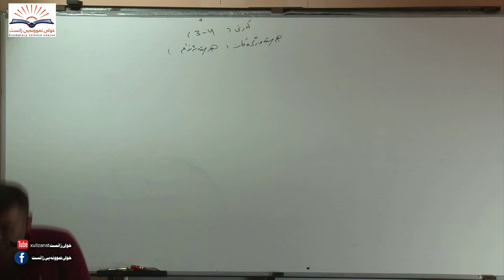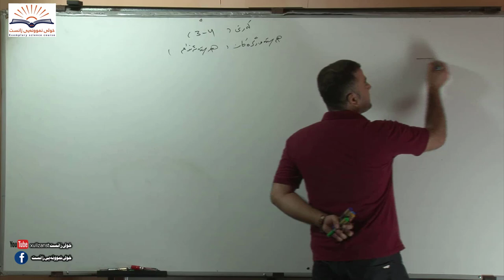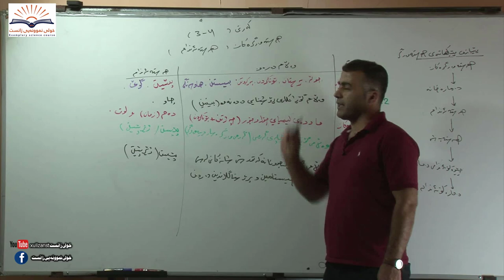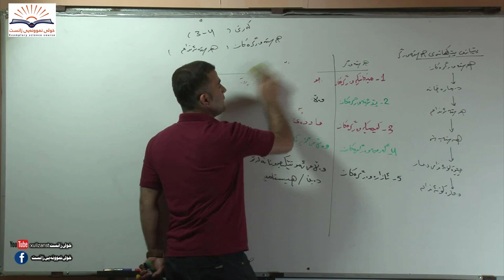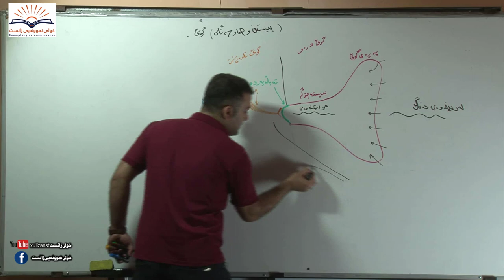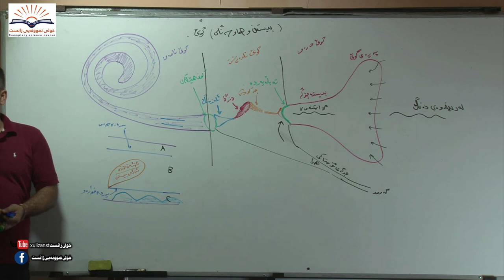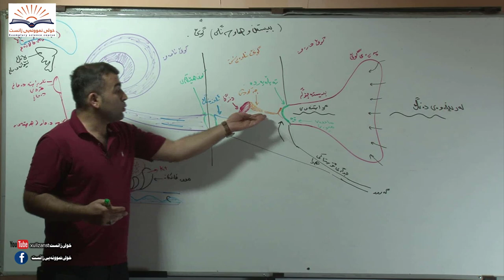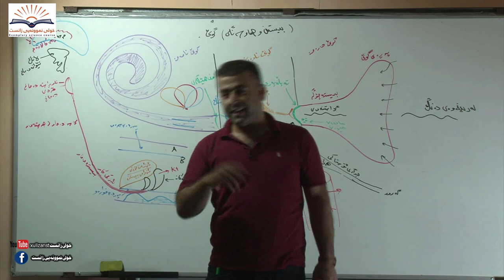زیندەزانی پۆلی ۱۲ - غالب عبداللە - بەندی چوارەم ڤیدیۆی پێنجەم - خولی نمونەیی زانست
ۆئەندام وهەستەئەندام کەرتی ٤-٣ هەستەوەرگرەکان-لاپەڕە ٧٨- ٨٠
بوبينينى سه رجه م بابه ته كانى .م. غالب عبدالله .زينده زانى بولى12 به ريزبه ندى سه ردانى ئه م لينكه بكه م.غالب.زينده زانى بولى12بەندی٤دەمارەکۆئەندام وهەستەئەندام کەرتی ٤-٣ هەستەوەرگرەکان-لاپەڕە ٧٨- ٨٠